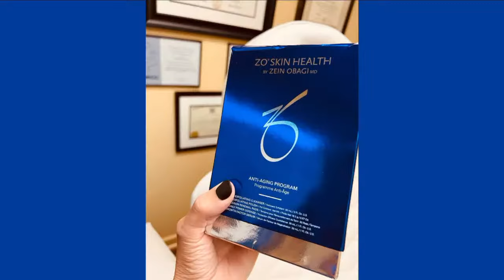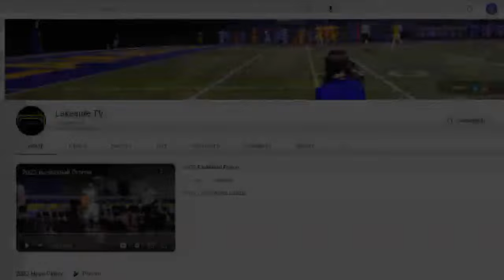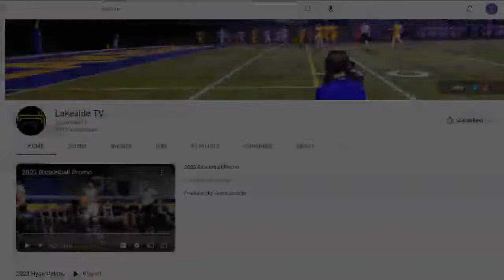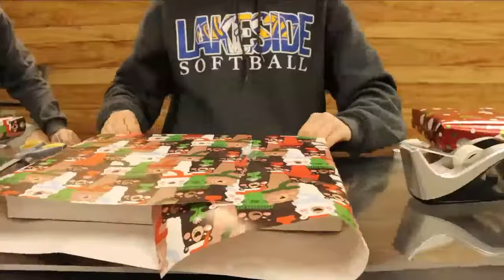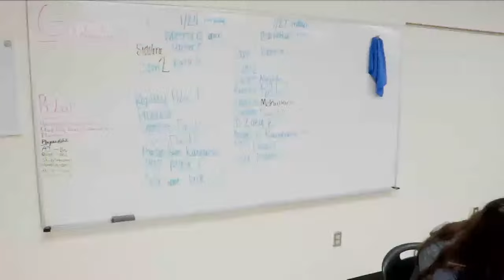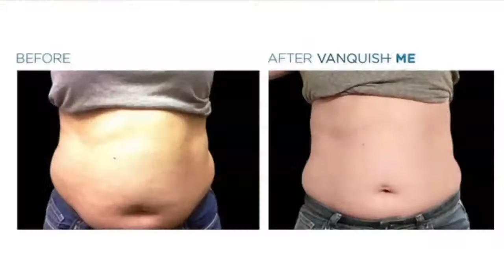Lakeside vs. Texarkana | 9th Grade Football 2023